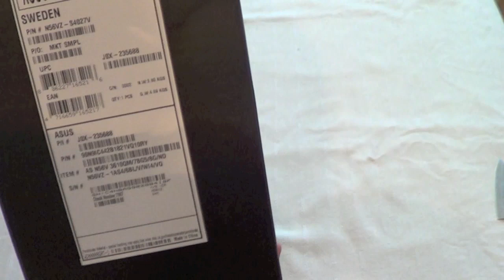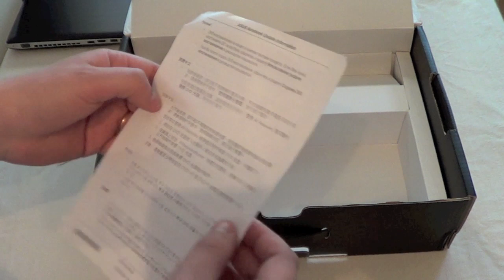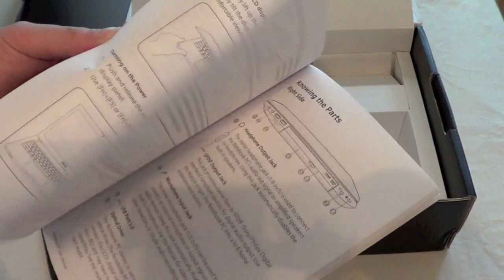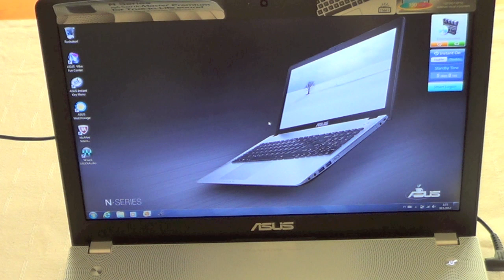ASUS N56VZ Unboxing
Full specs:
15.6", Full HD Matt
Intel i7-3610QM(2.3-3.3GHz)
nVidia GeForce GT 650M 2G DDRIII VRAM
8GB DDRIII 1600
750GB 5400rpm SATA
Blu Ray combo - 802.11bgn
HD cam
BT4.0
4x USB 3.0
6 cell (5200mAh)
Sub-Woofer
Win 7 Home Premium